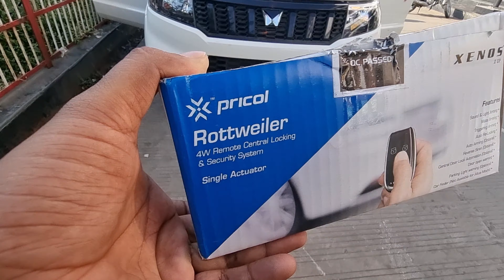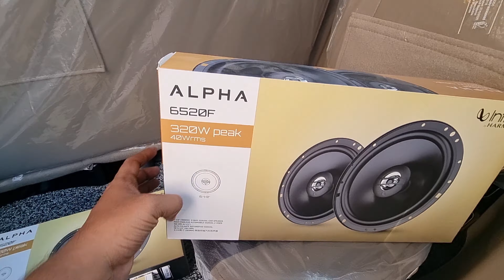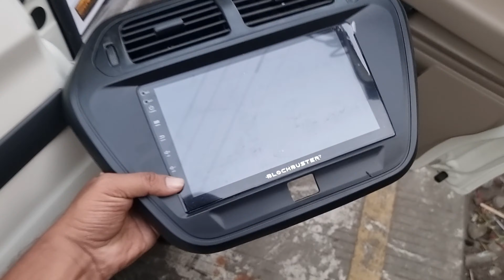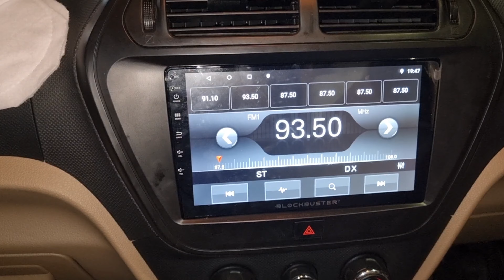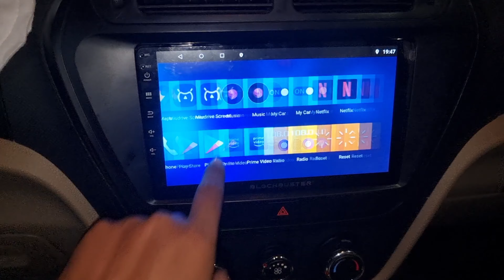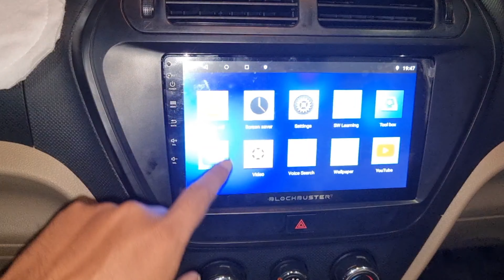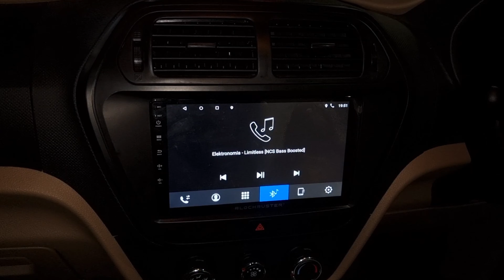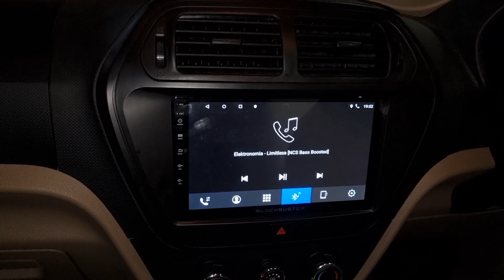2022 Mahindra Bolero Neo N4 Latest Accessories | Converted N4 to N10 | 🚗 6268777684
2022 Mahindra Bolero Neo N4 Latest Accessories | Converted N4 to N10 |  🚗 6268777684